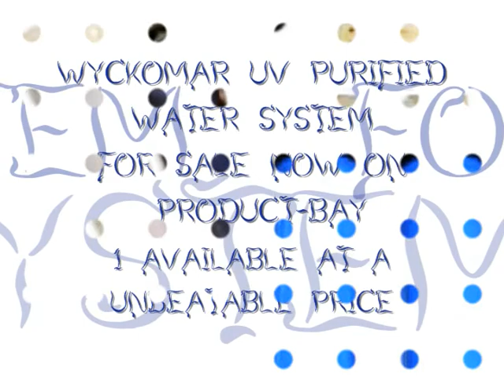wyckomar water system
NOW AVAILABLE FOR ONLY $113,000JMD (NEGOTIABLE)...CONTACT PRODUCT-BAY FOR MORE DETAILS OR TO MAKE PURCHASE...